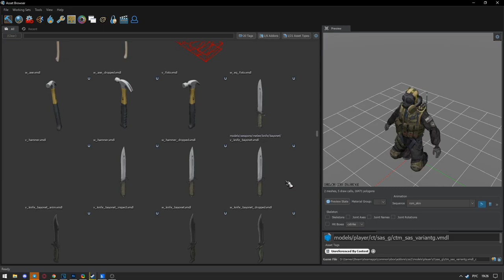Counter-Strike: Source 2 - First Gameplay Reveal of CS:GO on New Engine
In this demonstration you'll see the first gameplay of our project, the ultimate goal of which is to recreate CS:GO on Source 2 using the spiritual successor of Garry’s Mod called S&box as a base. Please note that this is community driven, open-source project, that has nothing to do with Valve Corporation or CS GO Devs.